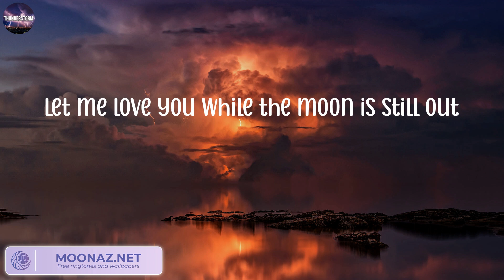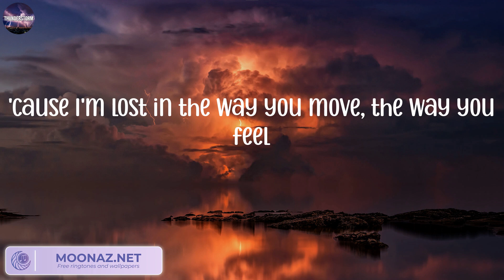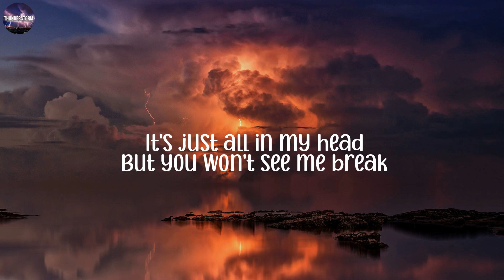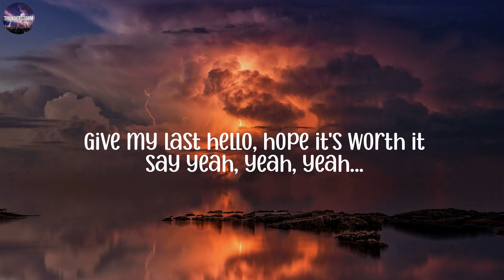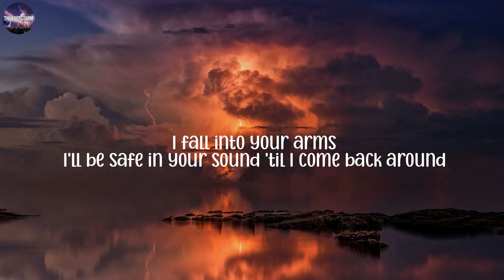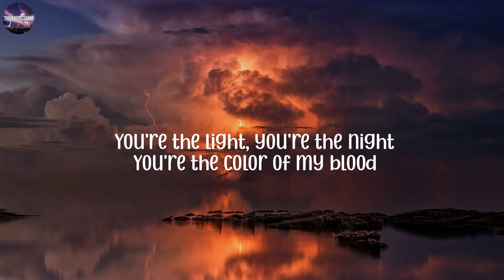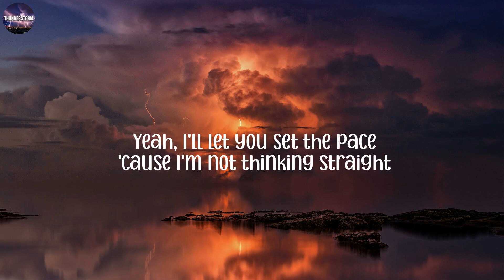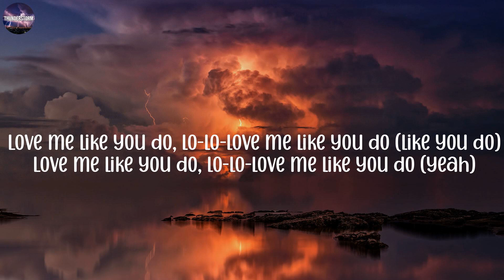One Kiss - Calvin Harris, Dua Lipa, Jamie Miller, Lewis Capaldi, Ellie Goulding,...(Mix Lyrics)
Lyrics:
Possibilities
Possibilities
Possibilities
I look like all you need
One
One
Darling
One
One
Darling
Possibilities
Possibilities
One
One
Darling
One
One
Darling
Possibilities
Possibilities
One
One
Darling
One
One
Darling